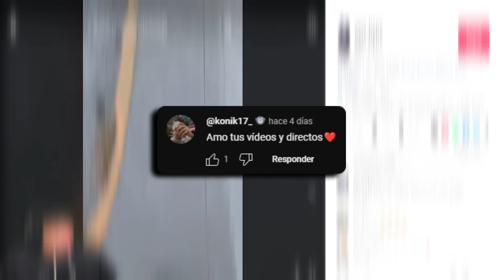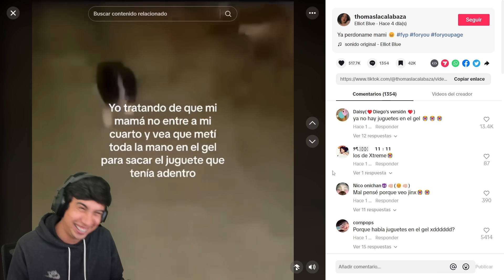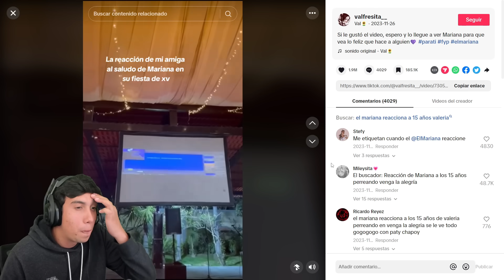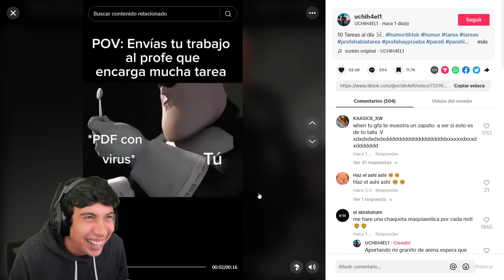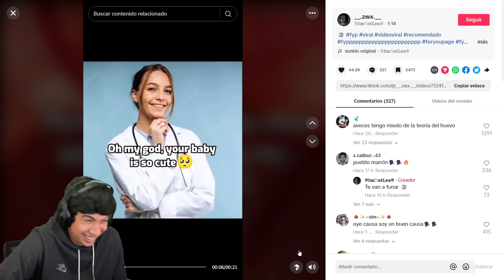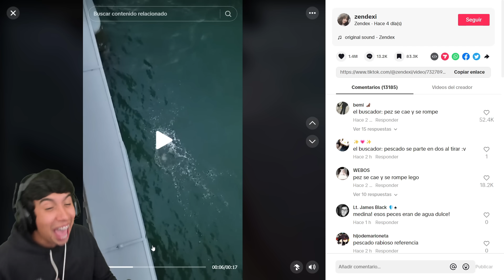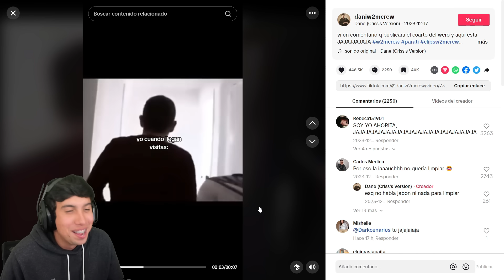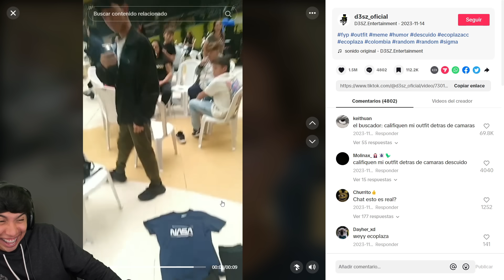SI VEZ ESTOS TIKTOKS TENDRAS BUENA SUERTE